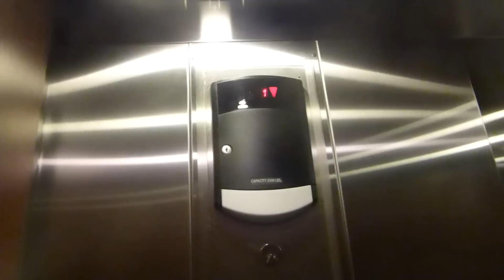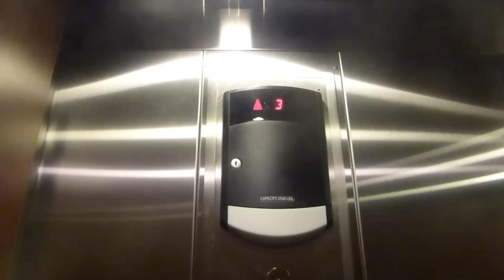Schindler Hydraulic Elevator At Top Golf The Colony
Riding the elevator at Top Golf in The Colony TX